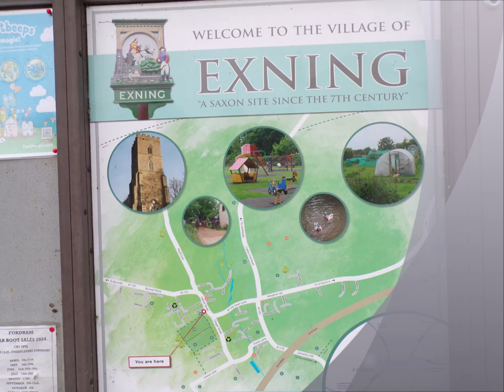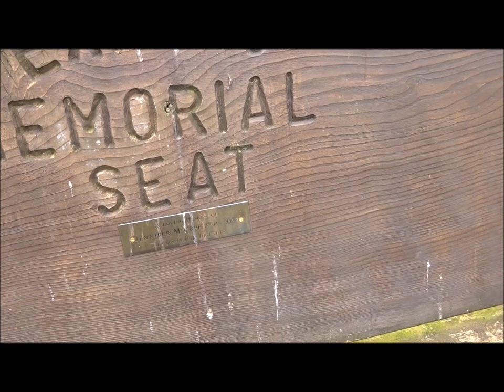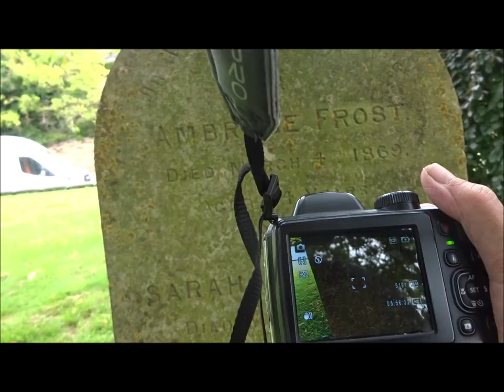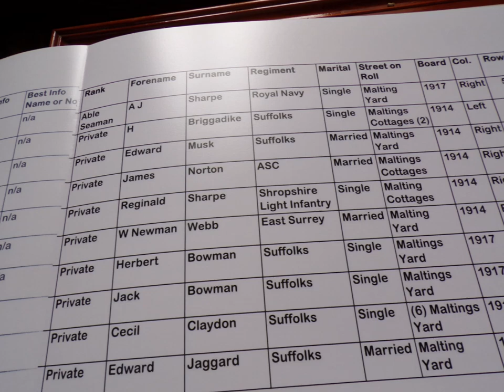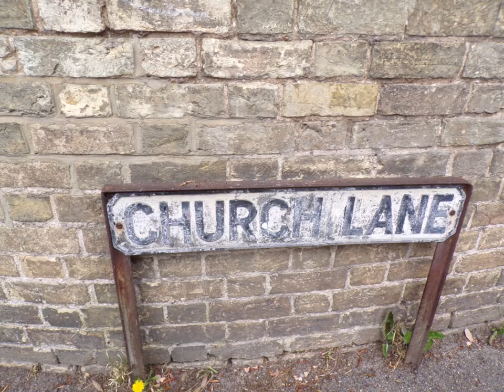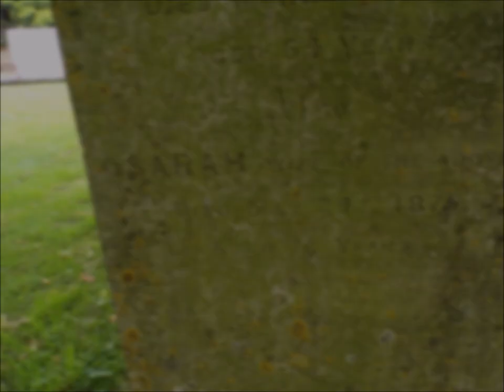Family Tree Trip 2024, Wander Thru Exning,'Part III,'New Exning Parish Cemetery' by Sheila, Aug.4th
After a short wander around some of Exning village I arrive at the new Parish Cemetery on the outskirts and take a seat for some light lunch having scanned the few grave stones  that are present at the moment.I then leave and  walk back to St Martin's via a little lane called Church Lane  until I came to a stream and bridge called Brookside---how appropriate  I thought as we have Brook family of Exning.I was also su7rprised how much quicker it was to do the return walk to the church-Once back at the church I have a last wander around and take note of some graves with namkes that have surfaced in my tree since my last visit here  e.g. Westley---aware that some of my Brook family had married into the Westley family